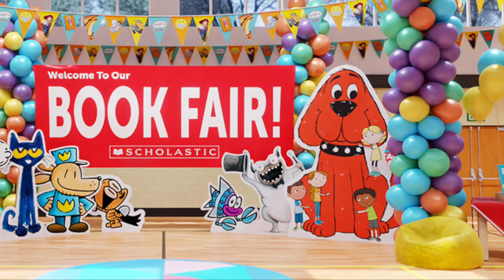Dec 1 NewsShow